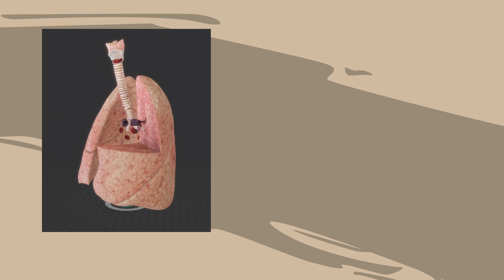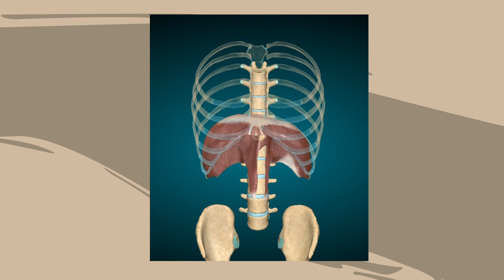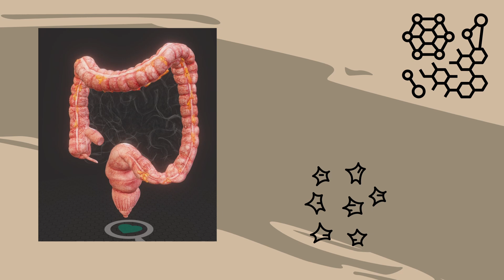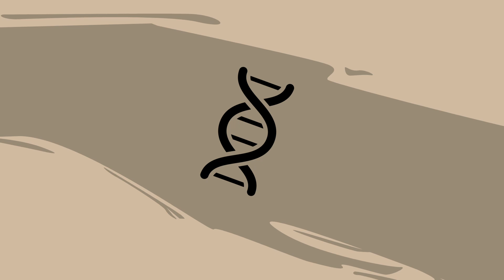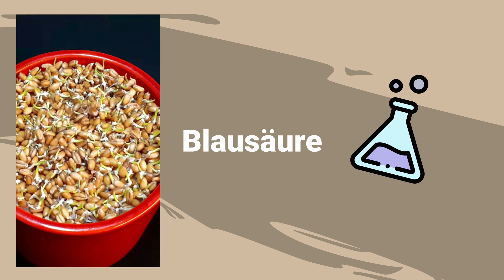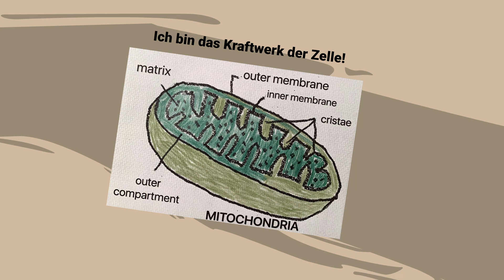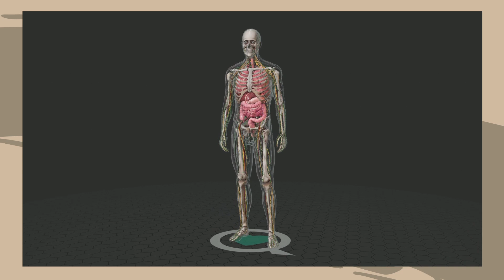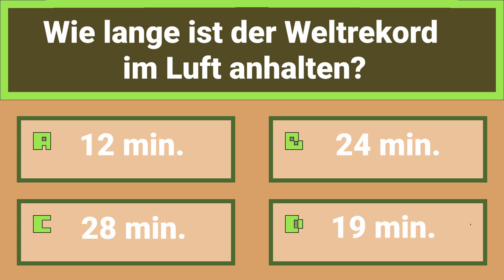Lungen Anatomie & Physiologie - Geht atmen Unterwasser?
Kann ein Mensch Unterwasser atmen? Oder warum ist rauchen eigentlich schädlich? Die Antworten wirst du in diesem Video finden!

Anatomie - Schiebler
Netter Atlas
Taschenatlas Anatomie 2 - Innere Organe

00:00 – Intro

00:33 – Allgemeine Info's

02:22 – Warum macht rauchen die Lunge kaputt und wie?

05:39 – Warum kann der Mensch nicht Unterwasser atmen?

07:16 – Warum können manche Menschen so lange die Luft anhalten?

08:56 – Was passiert mit der Lunge wenn ich mich kaum bewege und viel liege?

09:28 – Ende